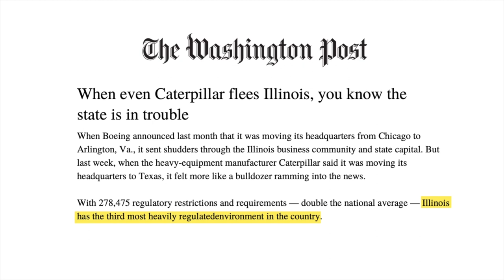Rich Janor: Fight or Flight